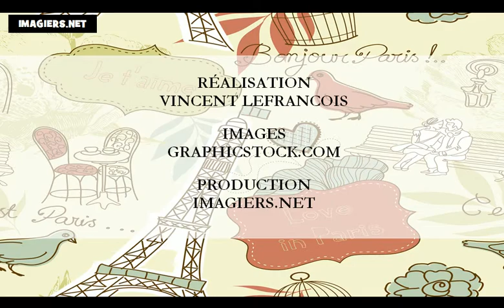Французские номера = Месяцы года